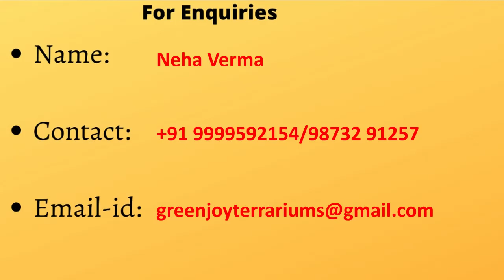Greenjoy Terrariums- Plant decorations in a Glass Vessel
YSN24X7 Greenjoy Terrariums- We are Terrarium artists.
Terrariums are miniature garden housed in a glass vessel.
Since it's inception Greenjoy is growing everyday to fulfill and satisfy it's customers. Our aim is to encourage people to adopt a plant, nurture it and cherish watching them grow.
We conduct Terrarium making workshops and take bulk orders.
With minimum maintenance terrariums enhance the home decor. We are committed to deliver premium quality and excellence in green gifting.

Available- In Delhi, Gurgaon and Noida.